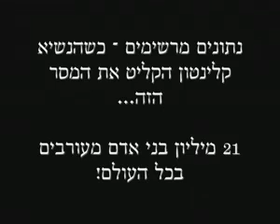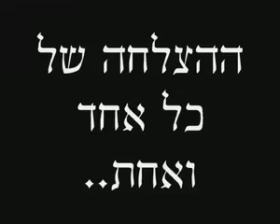מסר חשוב מנשיא ארצות הברית לשעבר ביל קלינטון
מסר חשוב מנשיא ארצות הברית לשעבר ביל קלינטון בנושא תעשיית השיווק הרשתי